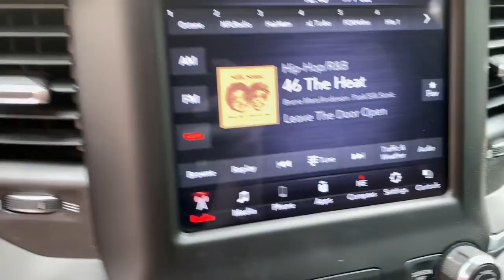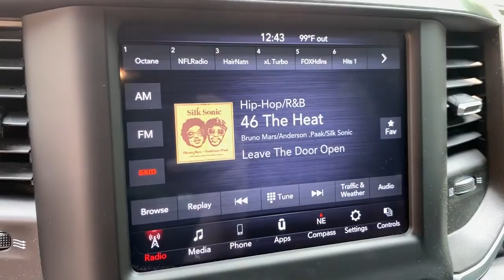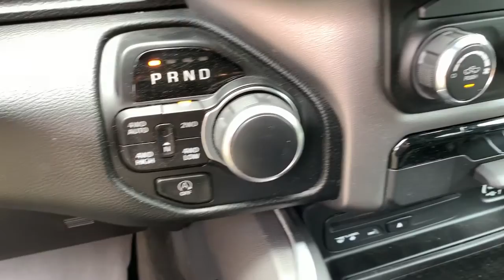2019 Ram 1500 Suffolk, Chesapeake, Portsmouth, Norfolk, Virginia Beach, VA 53209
Diamond Black Crystal Pearlcoat Used 2019 Ram 1500 available in Suffolk, Virginia at Mike Duman Mitsubishi. Servicing the Chesapeake, Portsmouth, Norfolk, Virginia Beach, VA area.
2019 Ram 1500 Big Horn/Lone Star - Stock#: 53209 - VIN#: 1C6RRFBG5KN885433

Priced below KBB Fair Purchase Price! Online Pre-Approvalk Application Available. Offsite Delivery Available (restrictions apply-contact us at 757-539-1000) VA Inspection All vehicles professionaly detailed.. 2019 Ram 1500 Big Horn/Lone Star Diamond Black Crystal Pearlcoat 4WD 8-Speed AutomaticbrbrCall to schedule a test drive get more information or discuss attractive low rate bank and credit union financing. Mike Duman has been satisfying automotive needs since 1980 and was recognized as the Virginia Independent Quality Dealer of the year. Buy with confidence! Why pay more? Recent Arrival!brbrAwards:br  * Motor Trend Automobiles of the year   * 2019 KBB.com Best Auto Tech Awards   * 2019 KBB.com 10 Best Road Trip Cars   * 2019 KBB.com 10 Favorite New-for-2019 CarsbrSatisfying automotive needs since 1980. The Du-Man Can!